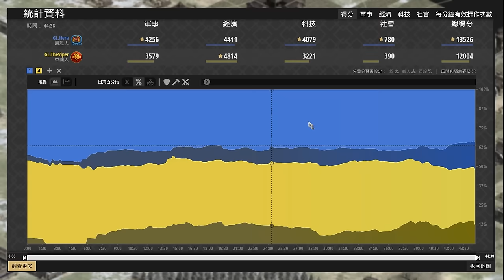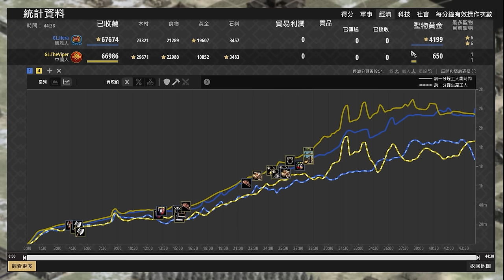【世紀帝國2決定版】瑪雅資源戰爭多了中國快一倍的黃金！？百血黃金國老鷹到底有多扛？ Hera賽事對決Viper【公寓杯 & Nili's Apartment Cup V】｜中國 vs 瑪雅